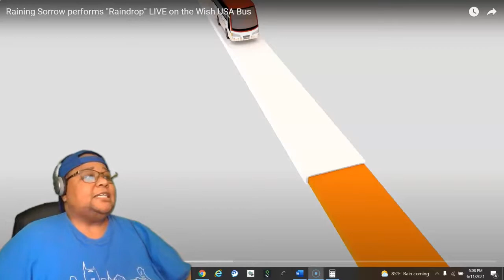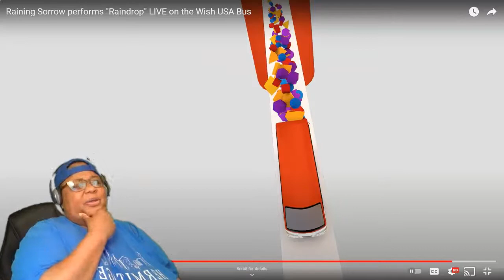FIRST TIME REACTING TO Raining Sorrow ( EZ MILL SISTER) performs "Raindrop" LIVE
Music Credit
Song
Artist
Album